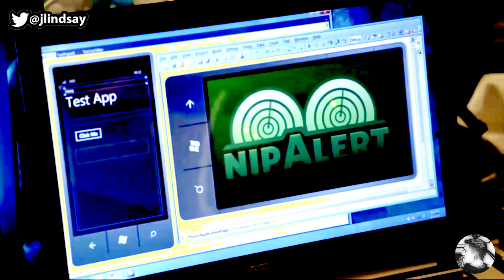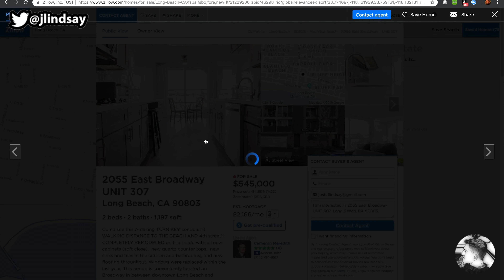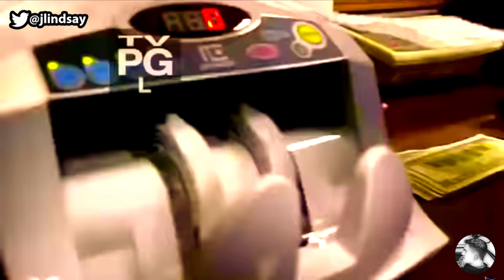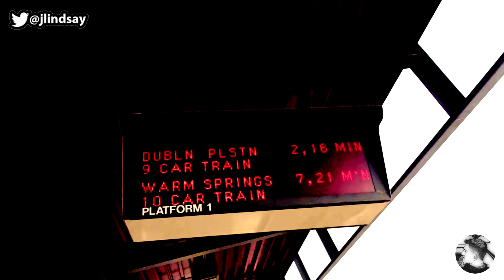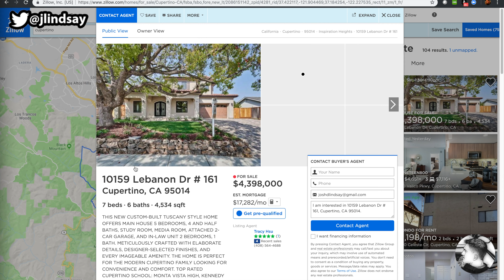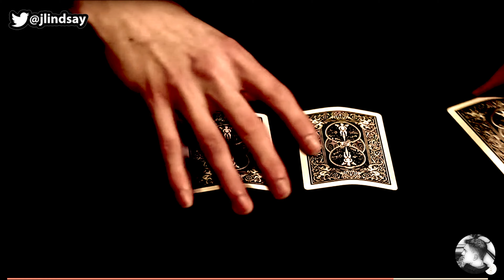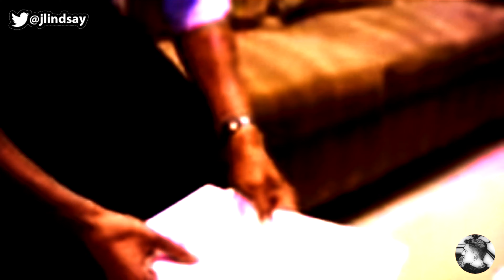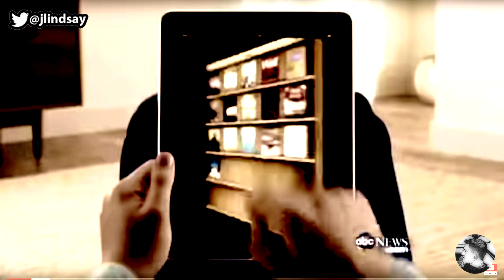Trump 2017 Tax Plan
Trumps 2017 Tax plan, removes deductions, reduces total tax brackets for income taxes, in exchange for a lower over all income tax rate, higher minimum income requirements, and lower Corporate tax rates, coupled with repatriation of Corporate offshore money's, to be invested here in America...

Trumps 2017 Tax plan, sounds like Apple CEO Tim Cook 2013 tax plan Congress, when questions about Apples Tax avoidance, and how America should simplify the tax code, by eliminating all corporate loopholes & deductions, which would increase Apple taxes, and improve the economy.

QUOTE: """Apple believes in the simple not the complex, we recommend a dramatic simplification of the tax code, reform should be revenue neutral, eliminate all corporate tax deductions and expenditures, lower corporate income tax rates and implement a reasonable tax on foreign earnings to allows a free flow earnings back to the united states, we make this recommendation with out eyes wide open, and realize will result in a higher tax obligation to Apple, but we sincerely believe this would be fair to all tax payers, will keep America globally competitive, and would promote US economic growth...""" [[minute 8:54-9:50 of 36:41 duration]]

In sum,

The tax-rate is irrelevant if. the tax-code allows corporations/wealthy people sufficient deductions to lower their effective tax rate to zero... Let's see if Trump tax plan, does as advertise.